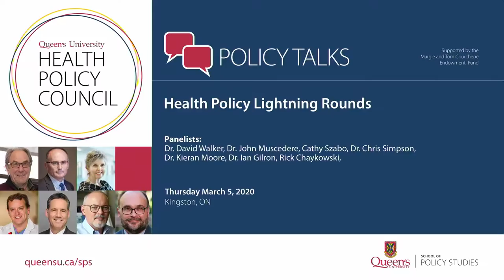Health Policy Lightning Rounds - Queen's University Policy Talks (Mar. 5, 2020)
"Health Policy Lightning Rounds"

Panelists:
AGING AND FRAILITY
Dr. John Muscedere, Professor, Critical Care Medicine, Queen's University; CEO of Canadian Frailty Network

HOME AND COMMUNITY CARE
Cathy Szabo, President & CEO Providence Care; former CEO Central Community Care Access Centre (CCAC)

TECHNOLOGY AND AI
Dr. Chris Simpson, Professor of Medicine, Vice-Dean, Faculty of Health Sciences; past President, Canadian Medical Association

PUBLIC HEALTH
Dr. Kieran Moore, Medical Officer of Health, KFL & A; Professor of Family and Emergency Medicine, Queen’s University

CHRONIC PAIN
Dr. Ian Gilron, Director of Clinical Pain Research and Professor, Anesthesiology and Perioperative Medicine, Biomedical and Molecular Sciences, and Centre for Neuroscience Studies

HEALTH WORKFORCE AND PAYMENT
Rick Chaykowski, Professor and Director, Industrial Relations Program, cross-appointed to Faculty of Law, Queen’s University

MODERATED BY:
Dr. David Walker, Professor, Emergency Medicine, Family Medicine and Policy Studies; Director, Health Policy Council, Queen's University